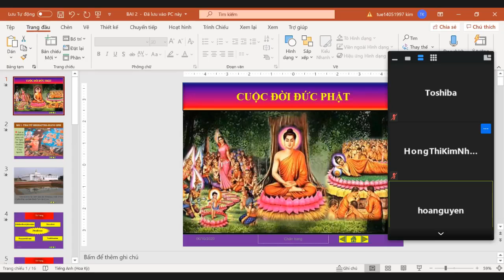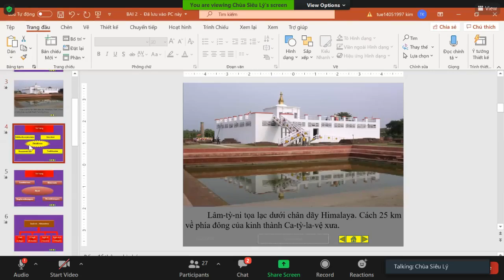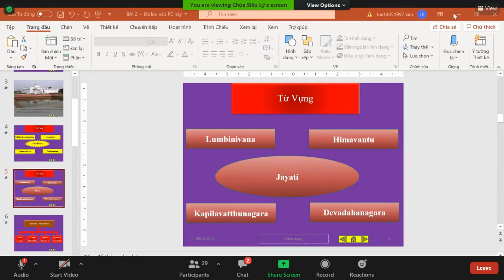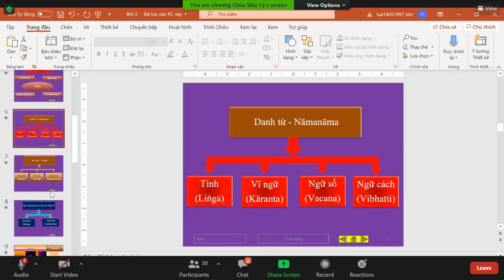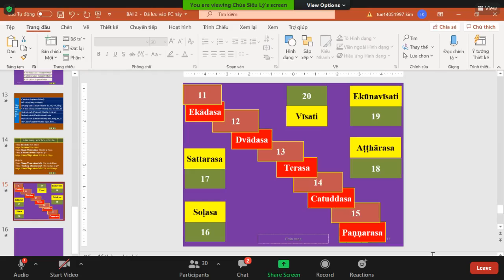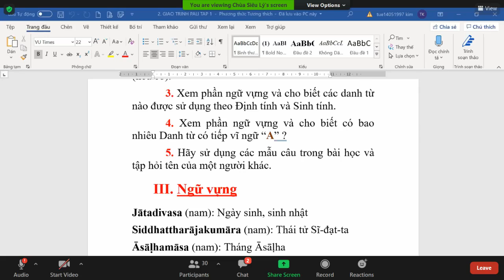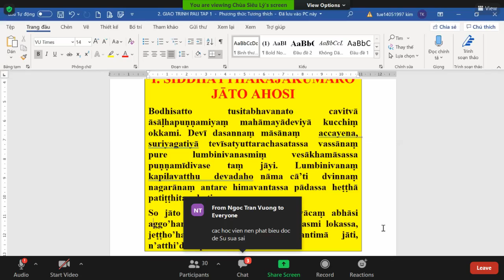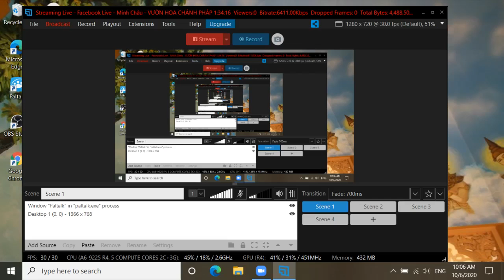03_Pāli Căn Bản-Bài 2.1: THÁI TỬ SIDDHATTHA GIÁNG SINH_TK Tịnh Tuệ Thứ Ba Oct 06-2020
03_Pāli Căn Bản-Bài 2.1: THÁI TỬ SIDDHATTHA GIÁNG SINH (từ vựng, danh từ, đàm thoại, số đếm 11-20, đọc đoạn văn & trả lời câu hỏi)_TK Tịnh Tuệ Thứ Ba Oct 06-2020